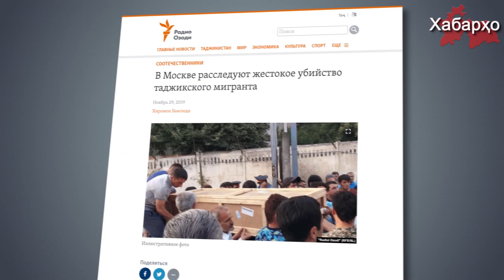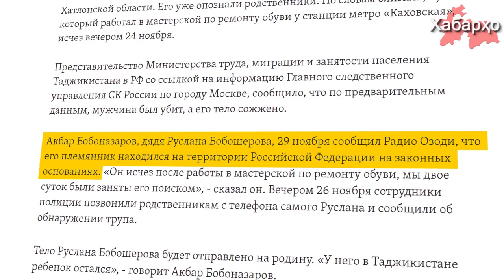Муҳоҷири меҳнатӣ аз Тоҷикистон дар Любертси Маскав кушта шуд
Боз як муҳоҷири меҳнатӣ аз Тоҷикистон дар Русия қурбони таҷовуз гардид.